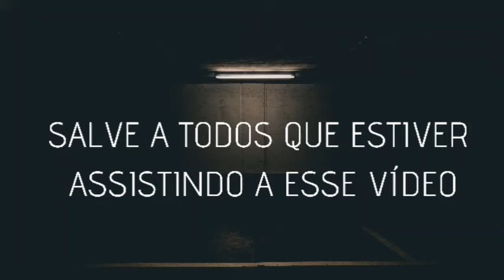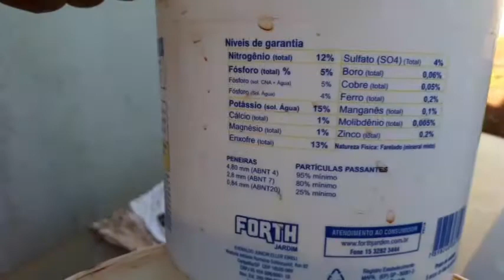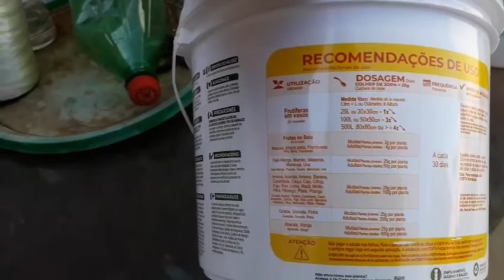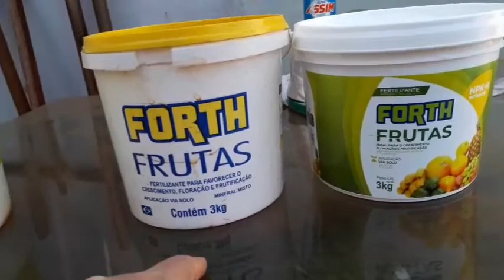COMO AUMENTAR A PRODUÇÃO DE MORANGOS UTILIZANDO UMA ADUBAÇÃO ALTERNATIVA / FORTH FRUTAS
No vídeo de hoje eu mostro a vocês uma forma de aumentar sua produção de morangos na sua lavoura, fazendo uso apenas de um fertilizantes mineral, Se vocês meus inscritos tiverem alguma dúvida estarei deixando meu whatsapp

Whatsapp para dúvidas: (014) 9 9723 – 2811

— LIVROS —
Ainda escrevendo-os

Acesse o Instagram em: @HORTANAGARAGEM

— O PEDRO HORTA NA GARAGEM —
Nasci em 1981, em uma cidade de 100mil habitantes chamada Jaú. Um nerd/colono do interior, tímido que sempre sonhou em ter seu próprio negócio e também em ser agrônomo e  ajudar as pessoas por meio da Internet e construir seu próprio negócio.
meu primeiro canal no YouTube foi criado em 2 de maio de 2015 (com 1 vídeos sobre celular). Em 2016 fiz o segundo vídeo no YouTube sobre mudas, sem querer e sem entender direito como funcionava as visualizações, em um canal com menos de 100 inscritos. Esse vídeo me abriu a mente e a paixão em plantas e pimentas
Em 2017 decidi me aprofundar no YouTube e comecei a ler bastante livros sobre agricultura, pois meu sonho é de fato ser um agrônomo e ter meu próprio negócio e viver disto! Amo agricultura e suas diversidades. Sonho muito em além de ter meu negócio, em deixar o mundo um lugar melhor do que quando cheguei aqui. Espero fazer muito dinheiro para realizar meus sonhos e ajudar as pessoas a alcançarem seus sonhos também.

— O CANAL —
Aqui você vai aprender tudo sobre PLANTIO E OS CUIDADOS / Agricultura Familiar de Conteúdo. Quero ajudar você a entender como faz para ter uma muda de boa qualidade para estar levando até o campo.

— RECURSOS —
Próprios